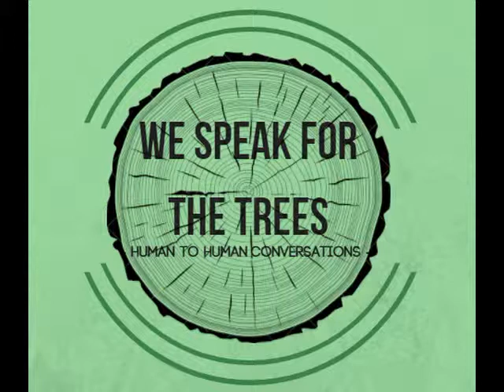We Speak for the Trees Podcast #11 - The Titty Swiss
Nick's brother Alexander joins us on this episode, filled with strange and controversial topics. From strange Indian manhood rituals to genetically modified cows, this episode keeps the punches rolling. Luke missed out on this episode because he is an awesome guy and helps all the animals.